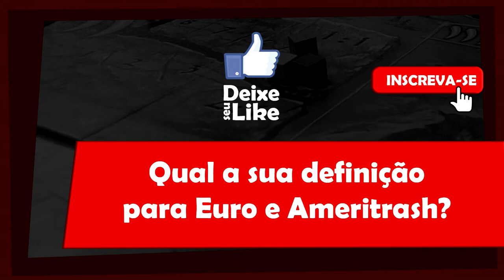5 Minutos de Guerra - Ep. 25 Esse jogo é Euro ou Ameritrash?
Já fez essa pergunta? Prefere Euro ou Ameritrash? Nesses 5 minutos de Guerra, Edu Gurra fala sobre o assunto!!